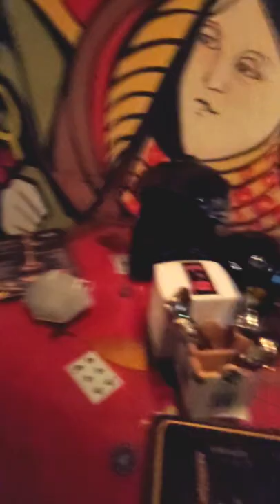Sunday Catch up with Friends || Sunday Special vlog || Nilesh & Monalisa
Sunday Catch up with Friends || Sunday Special vlog || nmonalisavlog || love status

Namaste Dosto 🙏,
In this video, I am going to share my Sunday special video. Must Watch this Video.

About : NMonalisa Vlog is a YouTube Channel, where you can find Daily Vlogging videos in Hindi !!.

Created By : @Nilesh Barik
Edited By : @Monalisa Behuria